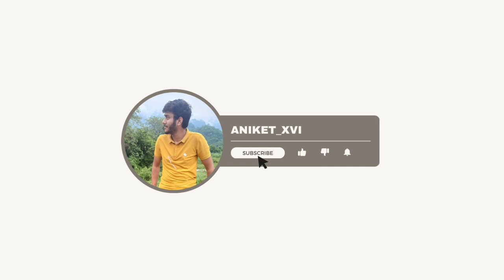My Ultimate Conference Journey at Baddi University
hit likes.
lots of ❤️

Shimla trip#Travelling
University fest#chandigarh city tour
chandigarh song#chandigarh university fest#chandigarh vlog#college#college trip to manali#journey songs#knowledge park#last college trip#
tour#the group chat podcast